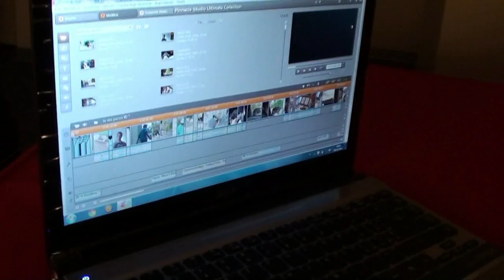dove nasce LA VITA PAZZA #3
▼▼▼ link al secondo episodio nella descrizione ▼▼▼